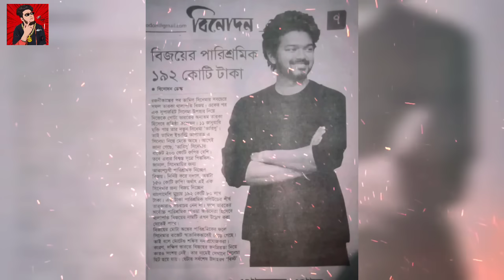LEO OFFICIAL NEW UPDATE VIDEO🥵💥 | LOKESH KANAGARAJ | THALAPATHY VIJAY | PROMO | ANIRUDH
leo
leo promo
thalapathy 68
thalapathy 67 update
thalapathy 67 promo
thalapathy vijay
leo promo breakdown
lcu
lokesh kanagaraj
leo promo video
leo promo review
leo promo reaction
thalapathy 67 promo video
leo bloody sweet promo
leo trailer
leo vijay
thalapathy 67 title teaser
thalapathy 67 lcu
leo promo troll
leo promo hidden details
leo reaction
bloody sweet
leo movie
thalapathy 67 latest update
leo thalapathy 67
thalapathy 67 update tamil
leo connection with lcu
leo vs rolex
thalapathy 67 leo
hidden details in leo promo
thalapathy 67 updates
thalapathy 67
thalapathy 67 trailer
thalapathy 67 promo
leo thalapathy 67
thalapathy 67 update malayalam
l